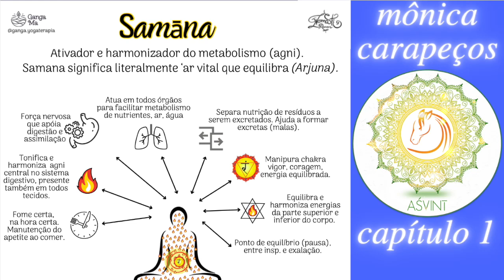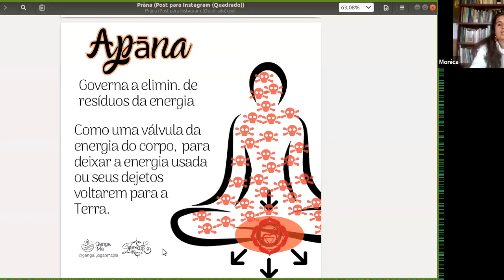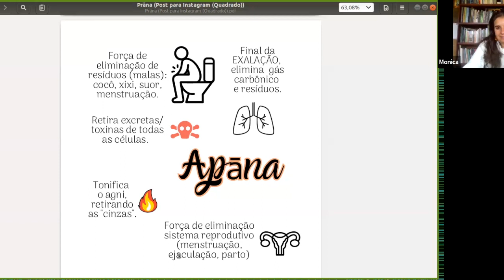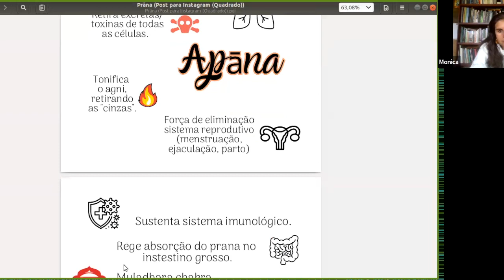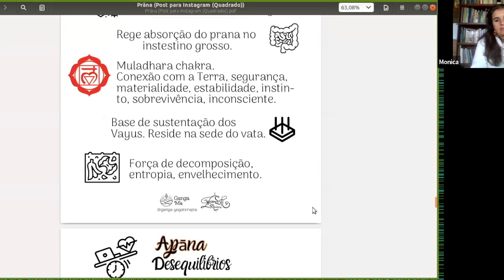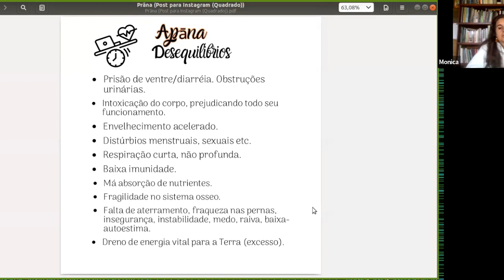pancha vayus 5 – apAna vAyu | tutoria Monica Carapeços aśvinī cap 1 || अपान वायु